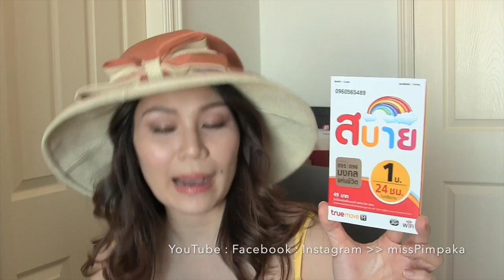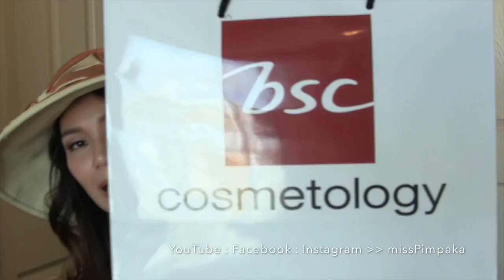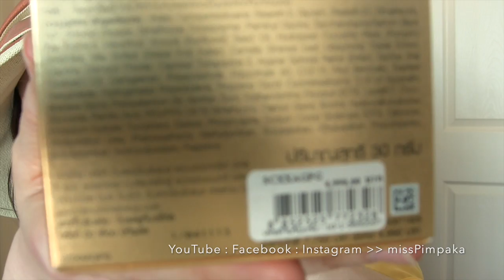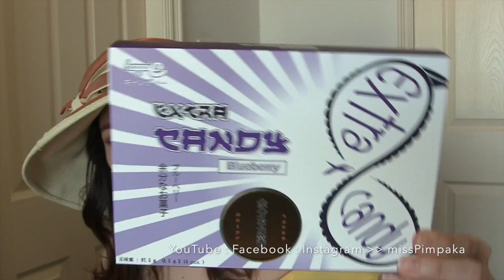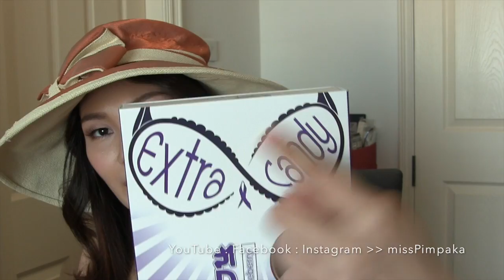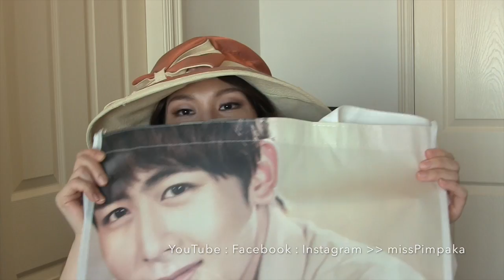แกะกล่อง - ถ้าคุณส่งมาป้าจะแกะ ตอน 32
หลายๆครั้งที่ทางเจ้าของผลิตภัณฑ์ส่งของมาให้ หรือไปงานแล้วเค้าไล่แจกมา ป้าก็ไม่ได้สามารถจะทำวิดิโอทุกครั้ง ทุกชิ้นได้นะคะ  วันนี้ก็เลยเอาแบบสบายๆ เก็บมารวมกันเลย 13 แบรนด์ค่ะ (It's Skin, Eucerin New Year Gift, Canmake Cosmetics, Workshop Vanilla Martini Collection, Etude Rose Collection, Wuttisak Body Lotion, Dejavu, BSC Cosmetics, True Sim Card, Gift Box from Nuffnang Party, Vcare Cotton Puff, Vivant Joie Mask, Happie Extra Candy)